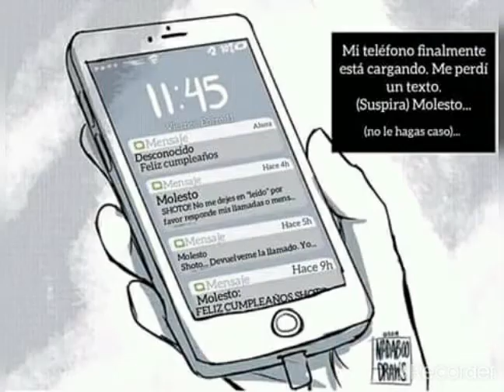Dabi es hermano de todoroki